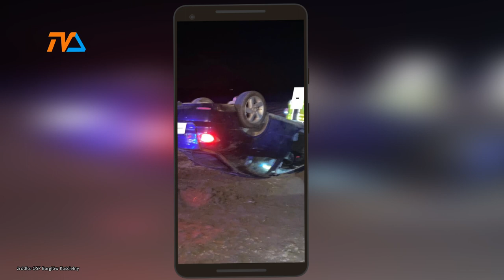No to zrobił prezent mamie... |TV SUWAŁKI